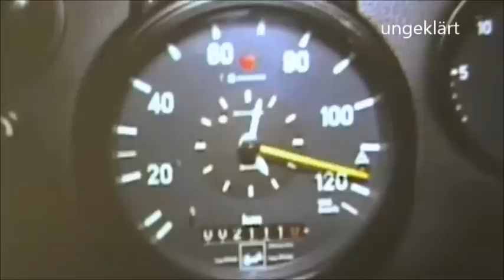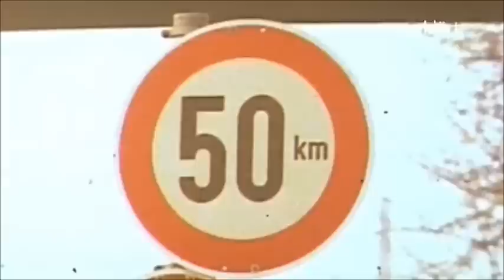Geschwindigkeitsbeschränkungen für den LKW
Lkw über 7,5 to zGG müssen außerorts grundsätzlich eine Höchstgeschwindigkeit von 60 km/h einhalten. Lediglich auf Autobahnen und auf Kraftfahrstraßen (außerorts) dürfen sie mit 80 km/h fahren (die herrschende Auffassung geht davon aus, dass auch auf autobahnähnlichen Straßen, die keine Kraftfahrstraßen sind, 60 km/h eingehalten werden müssen).